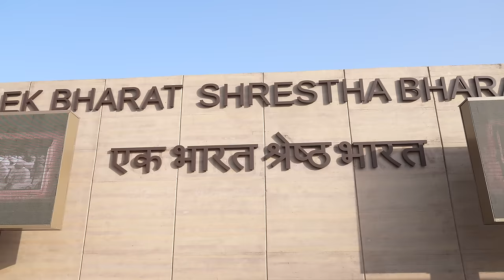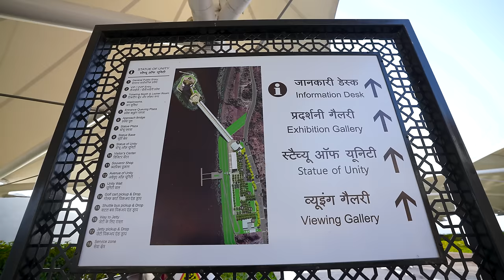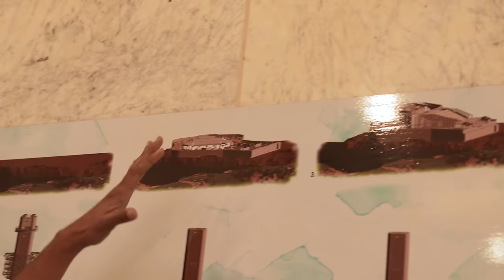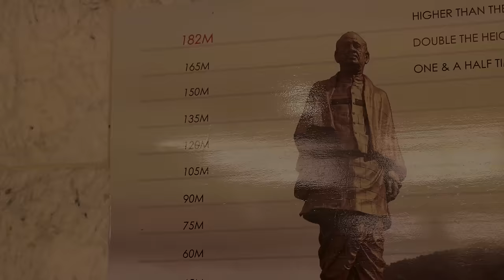We Reached at World's Tallest Statue | देख के दिमाग हिल जायेगा | Mind Blowing Size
Hello guys, is video me humne aapko duniya ki sabse badi statue dikahyi hai.